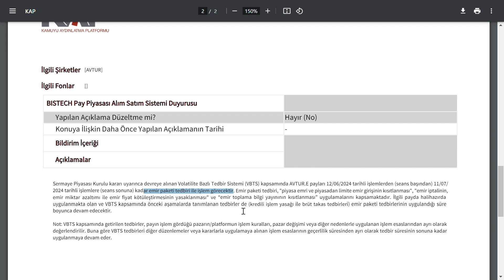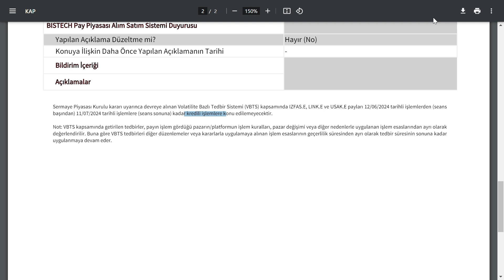SEANS BİTER BİTMEZ 2 HİSSEYE TEDBİR KARARI GELDİ | BİST BORSA HİSSE PARA ŞİRKET